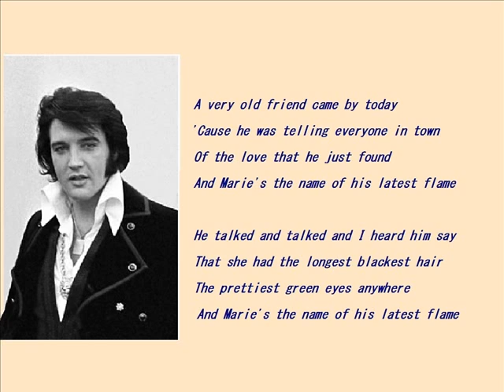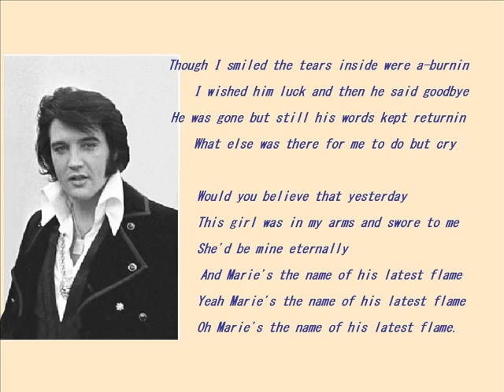マリーは恋人